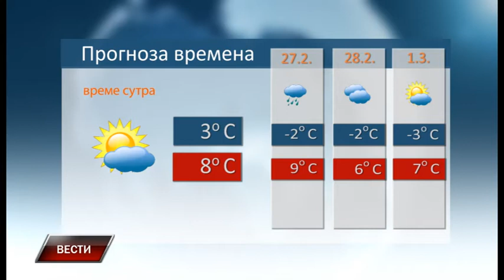Vesti 25 2 2022